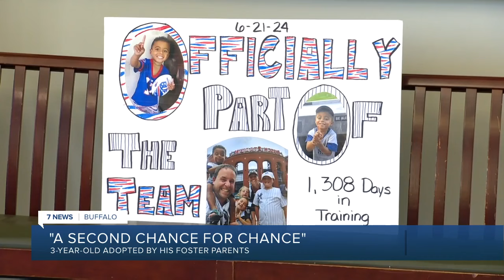'It's really special to us': Depew family adopts younger brother of child they adopted in 2023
It was a day of celebration in Erie County Family Court on Friday as a young boy finally joined his forever family.